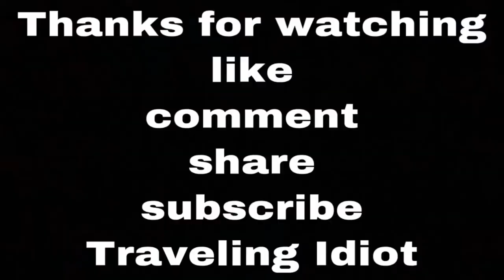Hulangala mini world end’s 🔥💫matale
இக் காணொளியில் Hulangala mini world end எனும் இடத்தையும் அதற்கு செல்லும் கடினமான பாதைகளையும் சிரமங்களையும் அதன் அழகு சூழலையும் உயரமான மலை பகுதி தேயிலை தோட்டம் அதன் அழகு என்பவற்றை காணக்கூடியதாக இருக்கும். இந்த மலைத்தொடர் மத்திய மாகாணத்திற்கும் வடமேற்கு மாகாணத்திற்கும் இடையில் காணப்படுகின்றது.